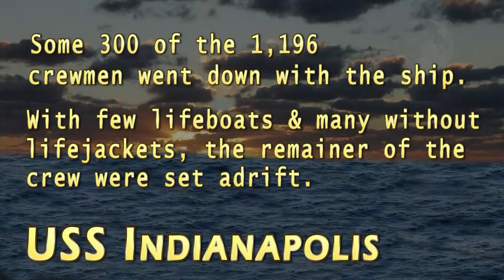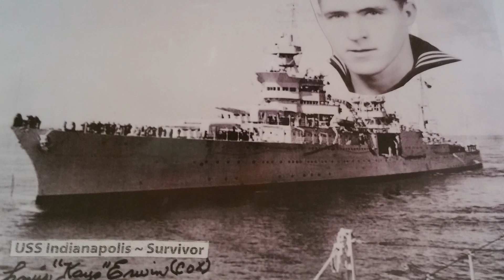THOSE WHO SERVED - KAYO ERWIN AND THE USS INDIANAPOLIS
In this edition of Those Who Served, Fort Oglethorpe Mayor Pro Tem Paula Stinnett interviews USS Indianapolis survivor Louis "Kayo" Erwin Sr. about the worst naval disaster in US History.